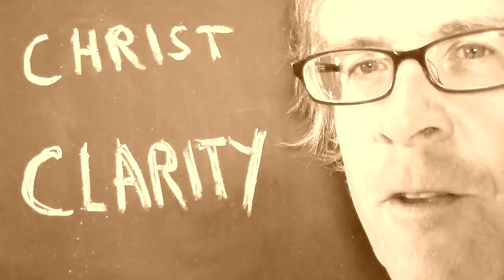Take The Pressure Off Yourself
The IDEA of conflict can never become conflict free . . . the more one tries to impose peace upon this IDEA the more intense the conflict becomes.  Those who say "Peace, Peace, Peace" are following the path of futility.
Instead choose a conflict free IDEA, this is Salvation plain and simple.
The attempt to resolve conflicts is not only futile but makes things worse.  The attempt to resolve conflicts results in two or more people agreeing that they don't have any more conflict with each other, so what happens to the conflict . . . it is projected out upon a scapegoat and attacked there.  Relinquishing the attempt to resolve conflicts actually de-intensifies it.  The way to Salvation is for the world to accept conflict is present, to not personalize it but realize it comes from Spirit choosing the Idea of wanting to be Prime Creator which means this IDEA chooses to be in conflict with what Reality IS.  Spirit is not Prime Creator and Reality can't be changed to accommodate this whim.  This IDEA is an IDEA of conflict and will always be so.  There is no way to 'fix' or 'heal' this IDEA, no way to get rid of the conflict other than to Choose A New IDEA, the IDEA of accepting Reality as it IS.  This IDEA has no conflict in it, it is not conflicted with Reality.  This is real Peace.